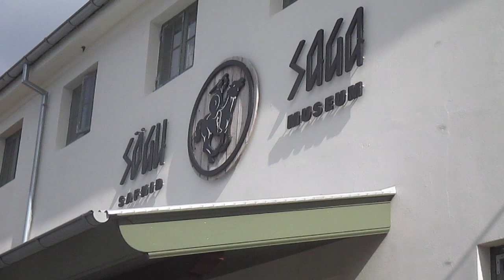Reykjavík Iceland 2017: Vikings, Drinking and Magik. (Vlog Footage and Picture Heavy)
All music in this video is by: Eivør Pálsdóttir